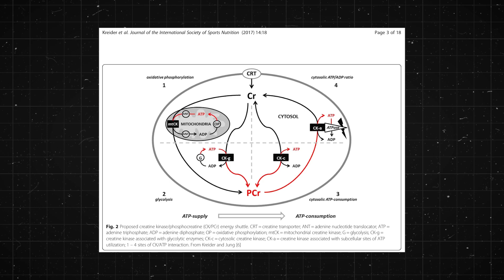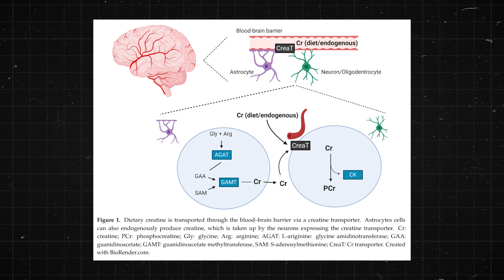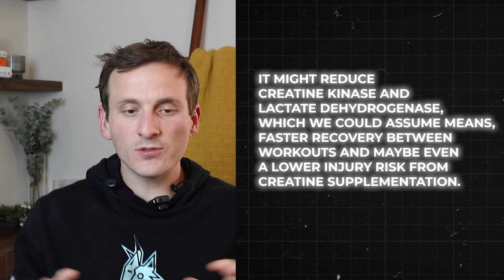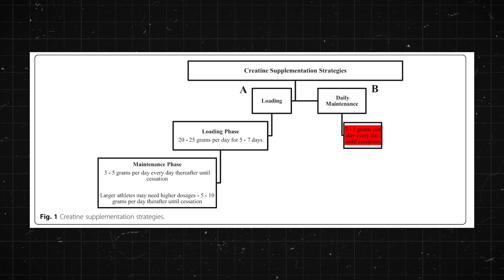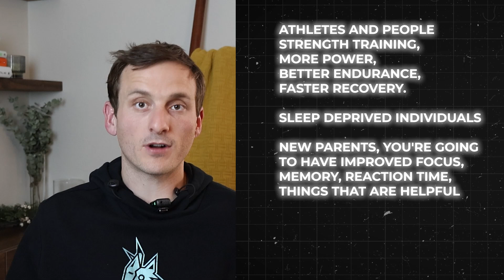Discovering the SURPRISING Benefits of Creatine | Dr. Heisig Reveals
Think creatine is just for muscle growth? Think again! New research reveals its powerful benefits for brain function, heart health, concussion recovery, and even aging!

Dr. Mark breaks down everything you NEED to know about creatine—how it works, who should take it, and the real science behind it. Plus, we’re busting myths about hydration, kidney health, and hair loss!

CHAPTERS

00:00 Introduction
00:28 What is Creatine and How Does it Work?
00:56 Where is Creatine Stored in the Body?
01:29 Creatine’s Role in Energy Production
01:59 Creatine and Brain Function
02:27 Research on Creatine for Memory and Cognitive Performance
02:54 Creatine’s Potential Role in Concussion Recovery
03:22 Creatine for Military and High-Risk Scenarios
03:50 Creatine as the Best Performance Supplement
04:17 Creatine’s Role in Muscle Recovery and Hydration
04:43 Recommended Dosage and Loading Phases
05:32 Best Type of Creatine to Use
06:02 Debunking Myths: Kidney Damage, Dehydration, and Hair Loss
07:19 Who Benefits Most from Creatine?
08:31 Creatine for Aging Populations and Final Thoughts

@CompleteConcussions    evidence-based concussion/PCS content!